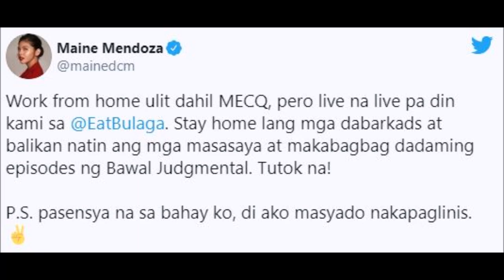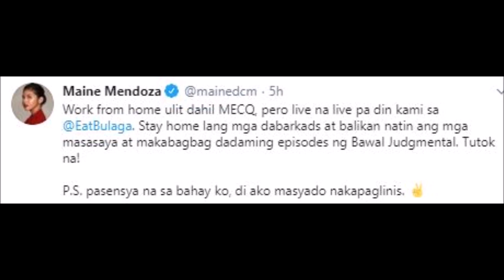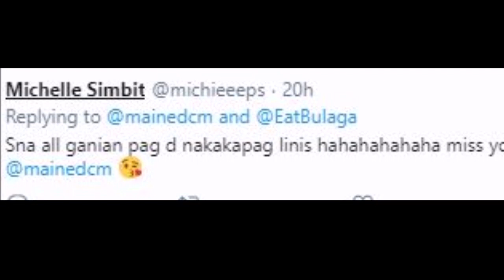LOOK!! PAUMANHIN PO SA MGA MANONOOD SAYS MAINE MENDOZA ON EAT BULAGA LIVE AUGUST 5